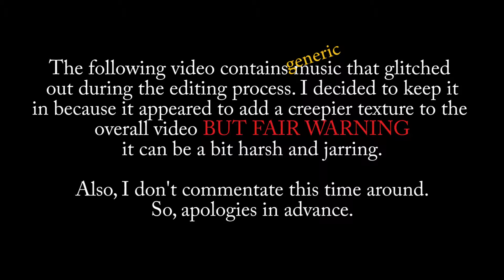Halloween Special! Speed Drawing Video: Betty Boop Zombie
Happy Halloween Everyone! I like drawing old cartoons in crazy styles so here's my stab at Betty Boop the old 30's sex icon. Not so sexy now, eh?